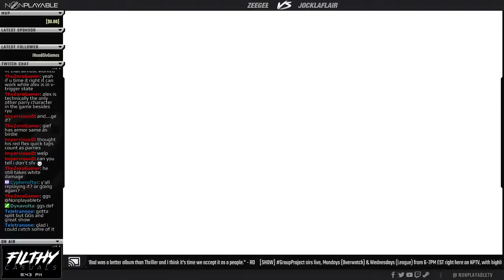SOTW: ZeeGee(Bison) v. Jocklaflair(Birdie)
FilthyCasuals [09.20.16]
NO RESPECT!